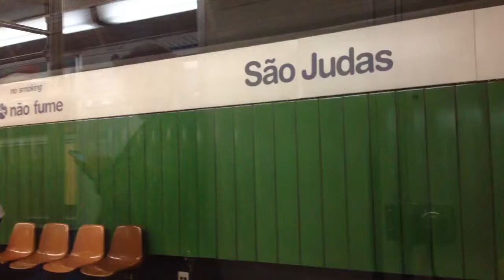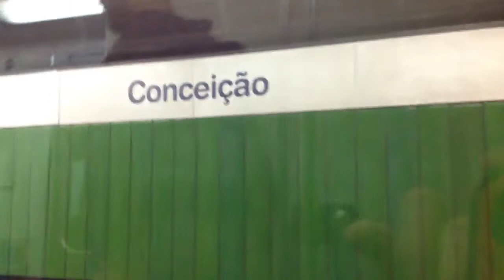TBT - Trecho entre São Judas e Conceição no TUE A28 - Linha 1 Azul (31/07/2017)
Filmado no carro A281